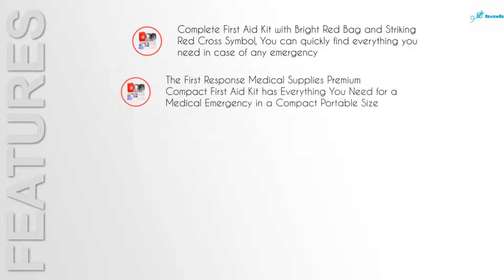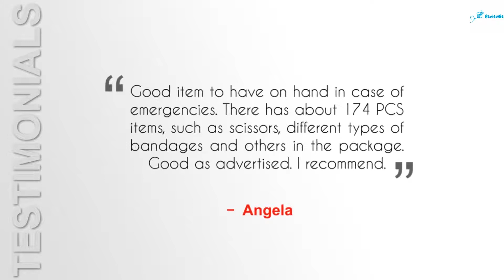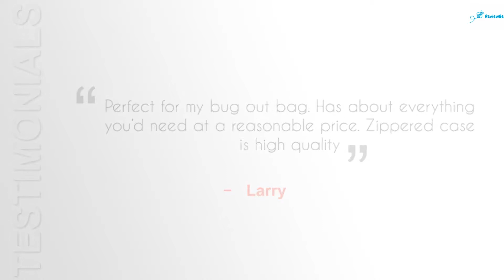174 Pcs First Aid Kit Survival Kit Monoki Emergency Survival Kit Review - 2018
174 Pcs First Aid Kit Survival Kit Monoki Emergency Survival Kit Review -  2018
174 Pcs First Aid Kit Survival Kit Monoki Emergency Survival Kit Review

Among the most effective methods to be gotten ready for a calamity is to have a calamity survival package loaded as well as prepared to go.

Currently, exactly what you can do is produce numerous various emergency situation survival packages of differing dimensions that could be utilized in various catastrophe situations. Have one for your auto, work environment, and also house. (See listed below) That is exactly what I do.

Currently is the moment - Prepare one currently since there is no chance to forecast when or where an all-natural catastrophe will certainly strike. In the prompt after-effects of a catastrophe, there will not be time to construct whatever you'll require.

Keeping that in mind, you should discover every little thing you could NOW so you could identify whether you ought to purchase a set or develop your very own. There are a wide range of emergency situation survival sets on the marketplace, and also there is likewise a great deal of guidance around concerning developing your very own calamity package.

If you have actually ever before listened to of a 72-hour bag, this is an instance of that. It is an affordable means to supply the fundamental needs of life if you have to leave your residence in a rush.

Preferably, the set needs to be something that could be lugged conveniently in the occasion you have to stroll to your location. Whether you purchase a bag filled up with the fundamentals as well as include a couple of points to it or construct the entire point from scrape, make certain it does not obtain as well hefty.

Just what to Include in a Disaster Survival Bag or Kit
Why is a catastrophe survival set so crucial? If you have to be away from your house for any type of size of time, the products in this bag will certainly be all you have.

Below are a couple of vital points that ought to be consisted of in all emergency situation survival sets:

A Fixed Blade Outdoor Knife - Make certain that it's very easy to develop as well.
Something to make use of for sanctuary - A camping tent is excellent, however a coat, plastic sheet or covering will certainly function also.
A recyclable plastic water container. I have a 5-Gallon Collapsible Water Carrier.
Water filtration tablet computers or a Lifestraw - You have to have the ability to tidy water prior to consuming it.
Tools for searching and also angling
A discovery and also a map Compass w/ Pouch - At the extremely the very least, have a map for the prompt location. Your mobile phone possibly will not function.
A lighter - A non reusable one is great, yet a refillable one is also much better.
Cotton rounds as well as various other products for beginning fires - Just in instance.
Sufficient Emergency food supplies for 3 days

Why is a catastrophe survival set so crucial? If you have to be away from your residence for any kind of size of time, the products in this bag will certainly be all you have. Preferably, the package ought to be something that could be brought conveniently in the occasion you have to stroll to your location. Currently, exactly what you can do is produce a number of various emergency situation survival packages of differing dimensions that could be made use of in various catastrophe situations. Have one for your work environment, vehicle, as well as house.

A first aid kit should contain the following: Emergency telephone numbers for EMS/9-1-1, your local poison control centre, and your personal doctors
A first aid kit should contain all the items required in the event of accident or injury on the roads